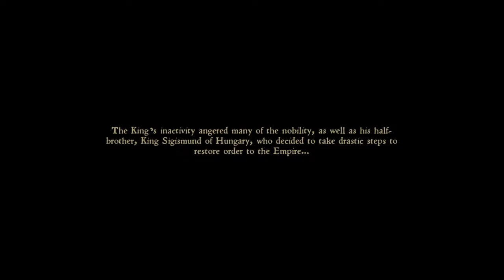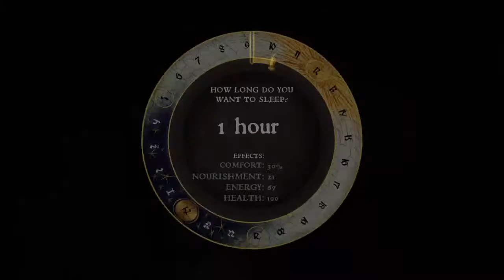First time playing' kingdom come deliverance' part 1